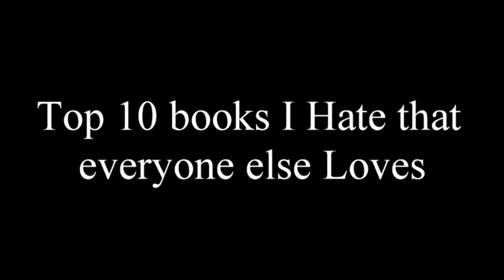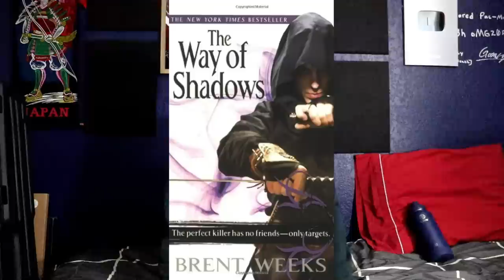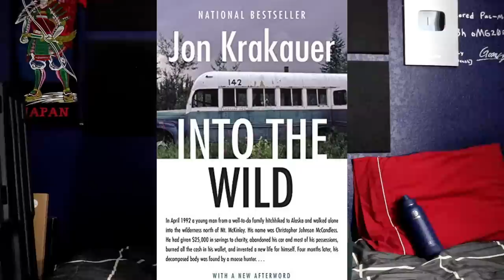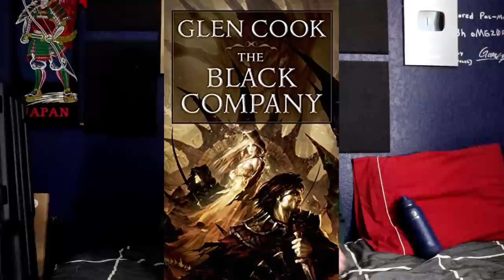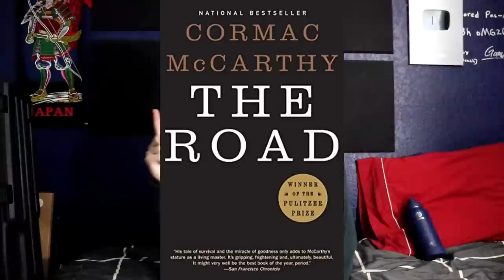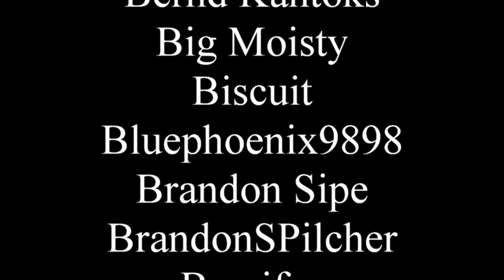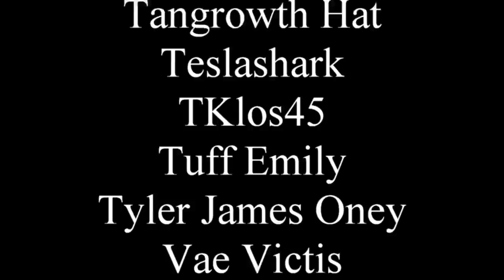Top 10 books I Hate that everyone else Loves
Hate is a strong word, maybe I should say "severely lacking in any enjoyment save whatever I can squeeze from the bleeding remains of its corpse."

0:00 - Intro
1:21 - Firefighters
5:09 - Nighttime Bibleman
11:41 - Air Chronicles
15:58 - Dumb Bus
19:17 - White Mercenaries
23:06 - Bloodsucking in Maine
27:57 - John Teal
32:32 - Bad Bones
35:29 - Gimme More
38:51 - El Camino